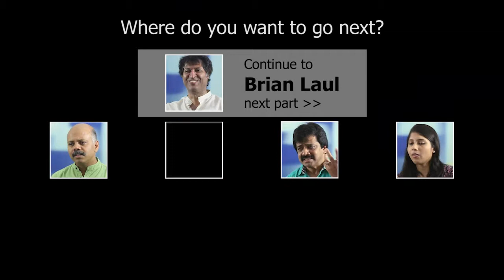Rumble.62: Brian Laul - The "Wizard of Oz" cast visit ill children in hospitals - 2/3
Rumbling with Brian Laul, the creator of the "Wizard of Oz" interactive show. The "Wizard of Oz" cast visit ill children in hospitals. Hosted by Madhav Das and produced by Suresh Menon, Sushma Multimedia.